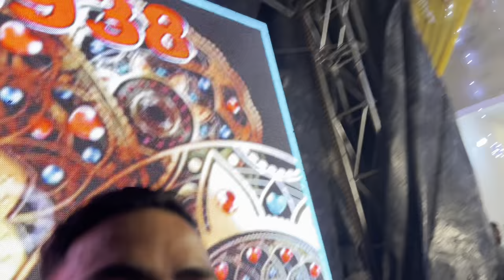INDIA BROTHER DE VIAH DA DUJA DIN JAGO DJ NIGHT FUL ENJOY